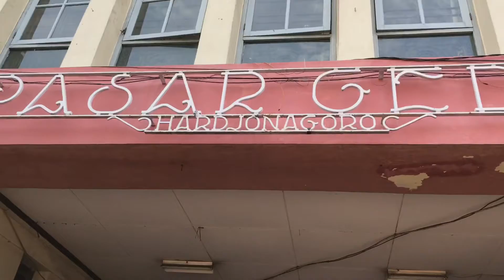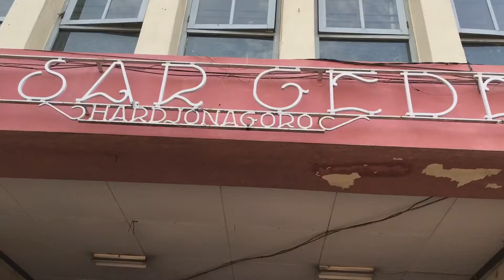Pasar Gedhe Solo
Traditional market